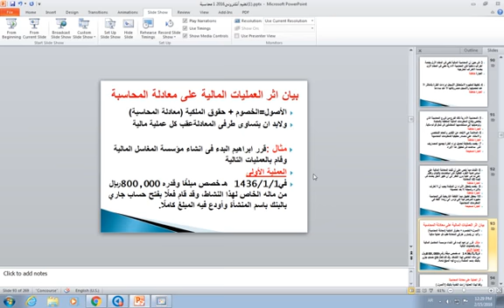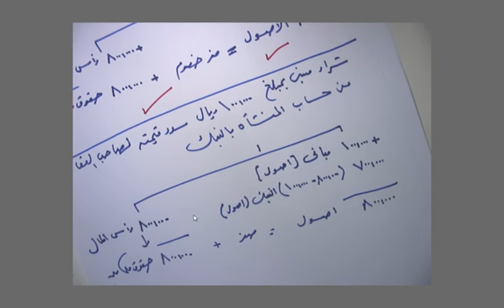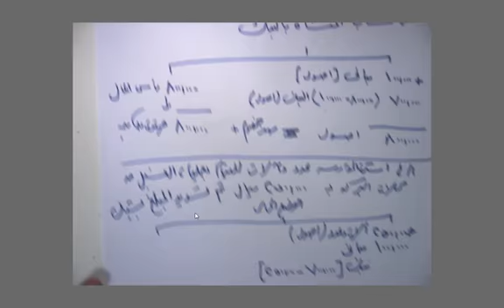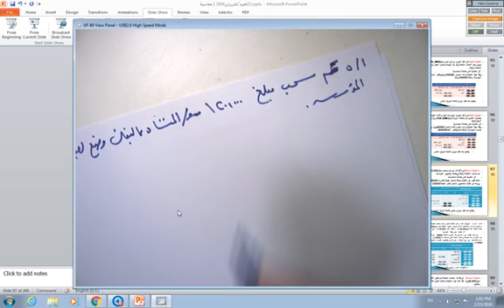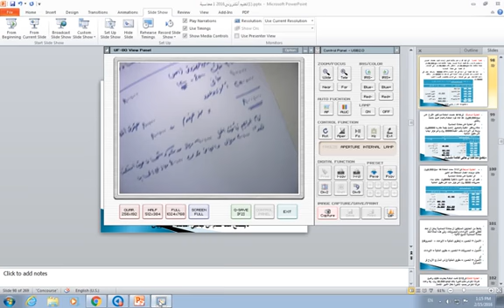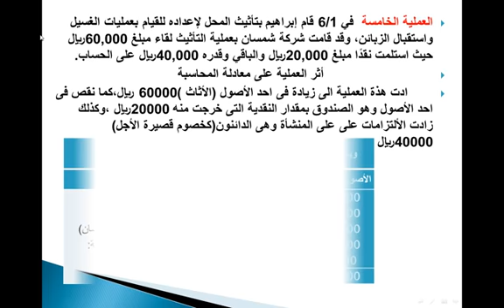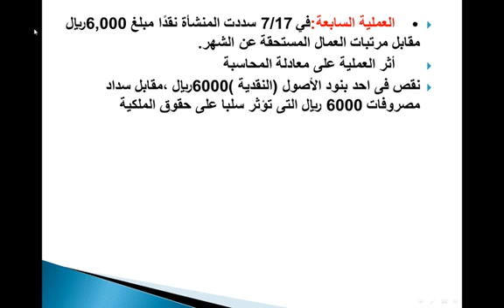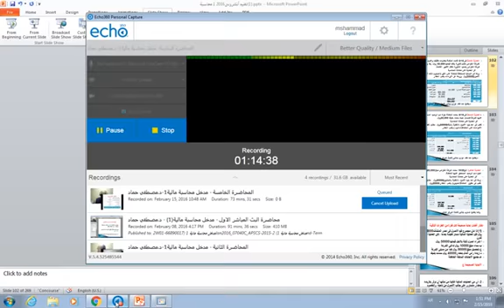المحاضره 6 مدخل محاسبه ماليه 1 ~